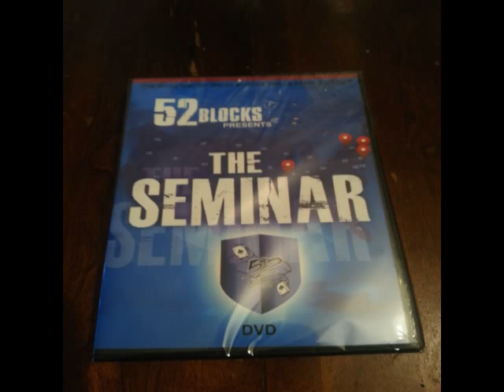NEW DVD ALERT:SEMINAR DVD....MUST HAVE!!!!!